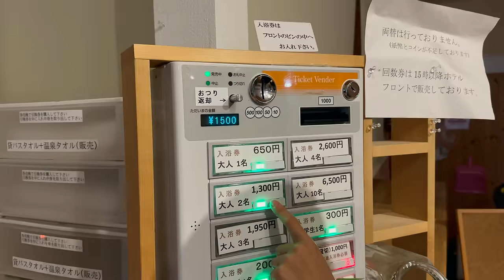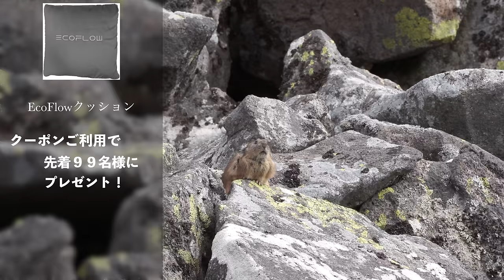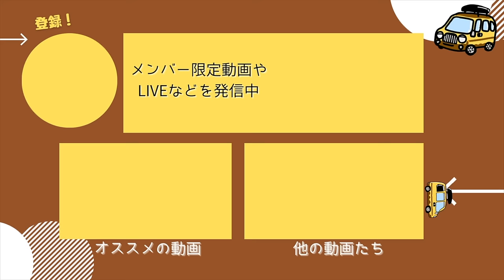【車中泊】北海道の山奥で、秘湯と野生動物に出会う車中泊。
自作キャンピングカーで日本一周後に北海道に移住したアウトドア好きな夫婦です。
今回は宅配バンで強風の日に車中泊をしました。
北海道の山奥にある秘湯や、希少な野生動物の暮らす山を訪れます。

EcoFlowアマゾン
11/16(木)~12/1(金)に最大50%OFFのブラックフライデーキャンペーンを開催中！
DELTA 2、RIVER 2 シリーズなどの人気商品もお得に販売しています。
【プロモーションコード】
Amazon：ECBFKENJI
ご利用条件：5万円以上の購入に適用、他のプロモーションコードと併用できません。
有効期間：11/16(木)～12/1(金)

【視聴者特典】
数量限定のクッションをプレゼント！
※Amazon公式ストアで5万円以上の製品及びクッションをカートに入れ、レジで上記の専用プロモーションコードをご入力ください。
※先着99名様限定で、無くなり次第終了となります。

【動画の目次】
00:00   然別峡かんの温泉
01:38   車中泊準備
02:35   夕食準備
05:47   就寝準備
07:30   翌朝
08:50   登山
11:40   ナキウサギ探し
14:17   下山
15:10   お得なお知らせ

＝ー＝ー＝ー＝ー＝ー＝ー＝ー＝ー＝ー＝ー＝ー＝ー＝